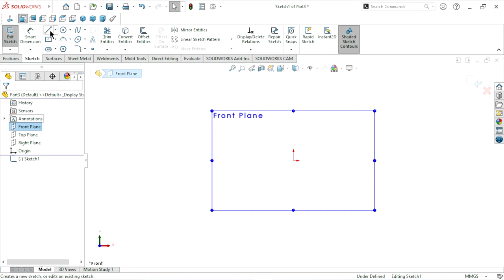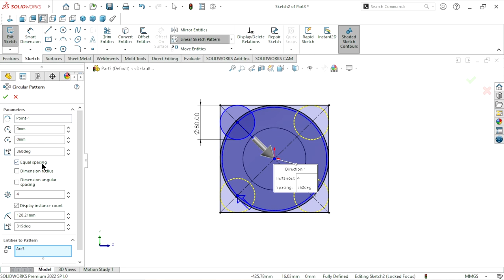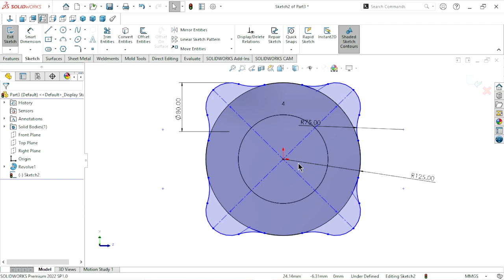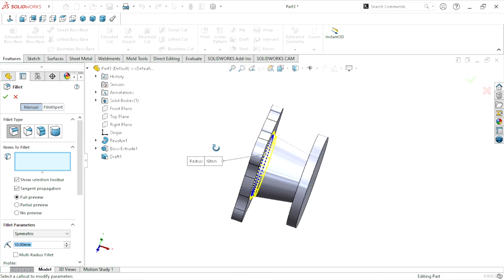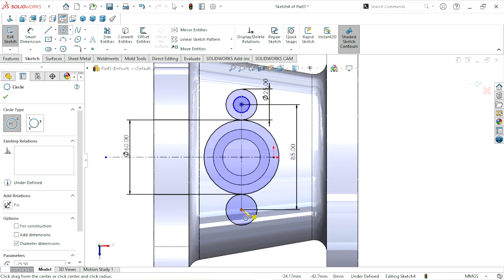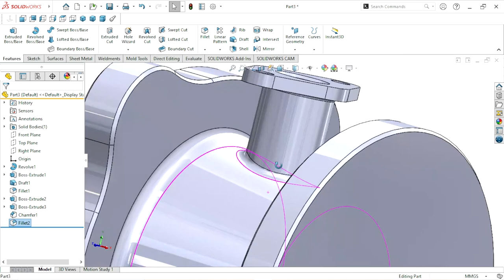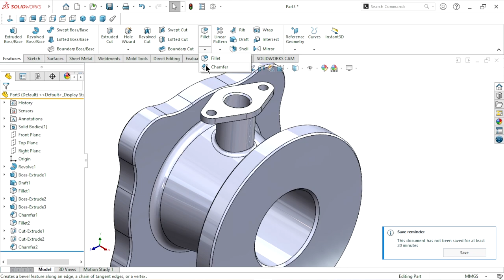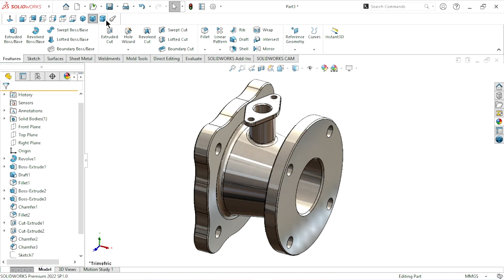3D sketch of mono block cover | Solidworks tutorial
3D sketch of mono block cover | Solidworks tutorial
In this tutorial we are create 3d modeling of mono block cover.
It makes for water pump motor.

Amazon India
My some useful gadget :
3D Connexion Wireless Space Mouse
3D Connexion USB Space Mouse Compact
3DConnexion CadMouse Pro Mouse
Optical wireless mouse
SolidWorks 2022 Black Book (Colored)
Solidworks 2022 Step-By-Step Guide
SolidWorks Simulation 2022 Black Book